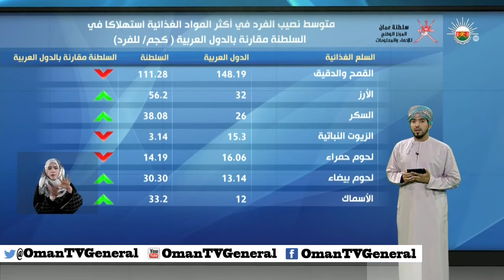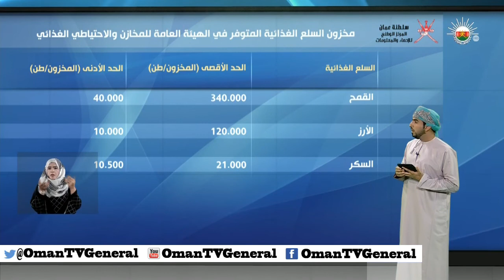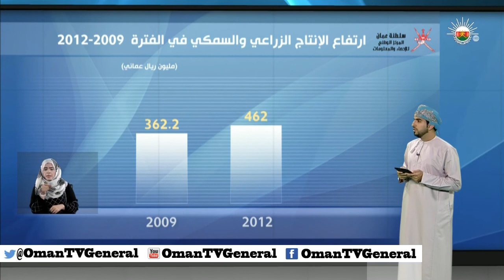الأمن الغذائي في السلطنة